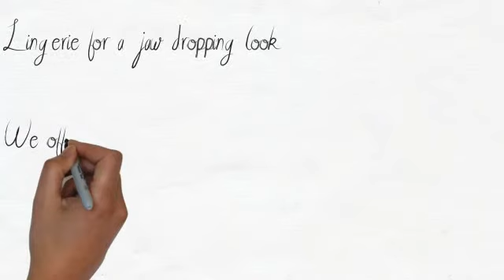Sexy Plus Size Dresses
Plus Size Lingerie for a jaw dropping look. We offer an exquisite selection of sexy plus size lingerie for a jaw dropping look.